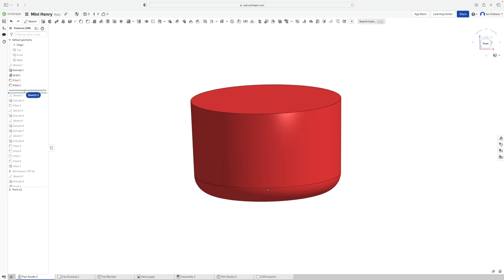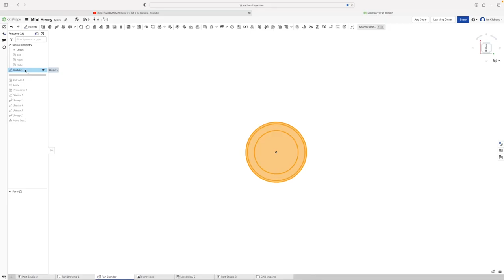I Made the Smallest Vacuum Cleaner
Here’s how I made my desktop companion - a 3D printed mini powerful Henry vacuum cleaner.